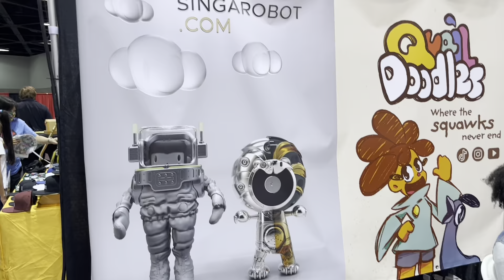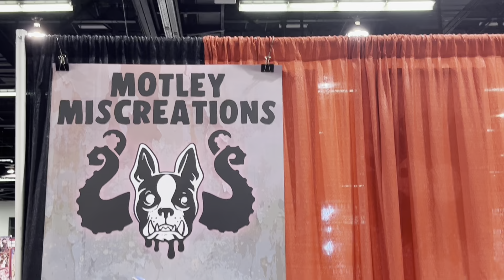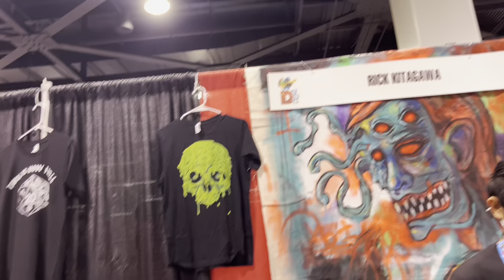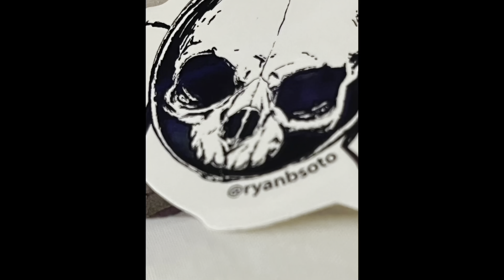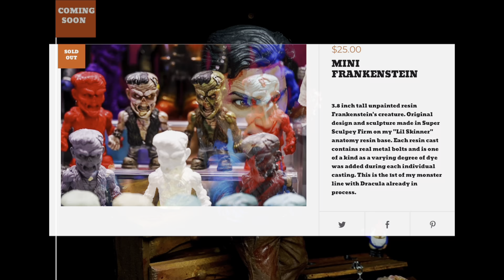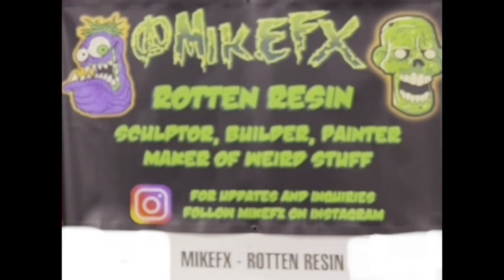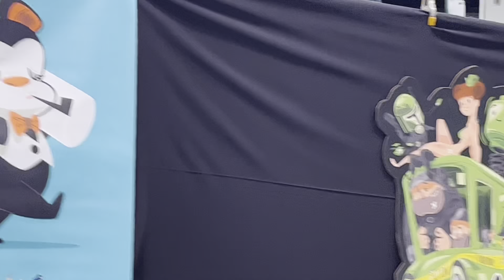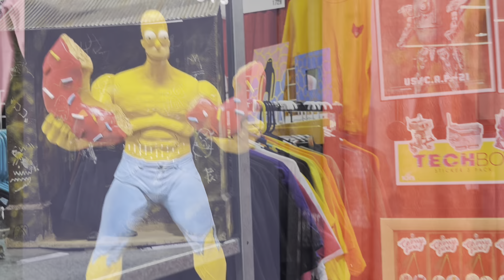D-Con , Designar Con 2 parte Ryan B Soto , Mike Fx, kindnuggets.bigcartel Mr. Marrow ,Sugar Skull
Designer Con parte 1

Canal de MikeFx

Esta es una conversación de diseño en juguetes, ropa, sofubi.
Esta es la segunda parte de mi recorrido de dos días por esa conversación, en este video presento algunos artistas que asistieron a esta conversación

Ryan B Soto
Kindnuggets
Mike Fx
Rick Kitagawa
Dollypaca
Motley Miscreations
Martian Toys
Firechilde Gass studio
Mr Toys
The Godbeast Toy Mafia
Human Tree Robot